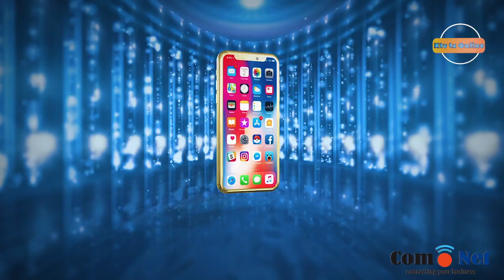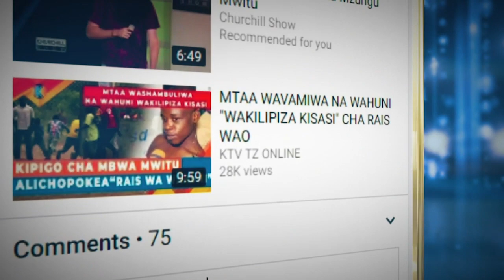AGIZO LA DKT MWINYI KWA ZNZ NZIMA KUPAMBA MOTO MKOA WA KUSINI “U”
cc: Sadia Rashid
cc: Sauti Byego
cc: Maryam Busara
cc: Masoud Maganga

Camera Department"
Dadi Ali
Omar (OJ)
Nassor Shaibu
Abdallah Juma

Editors:
Juma Maulid
Dadi Ali